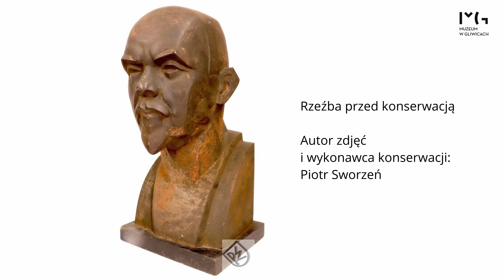Rzeźby w Muzeum w Gliwicach. Kilka słów o kolekcji i trudnej sztuce rzeźbienia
Zapraszamy do obejrzenia filmu, w którym Patrycja Gwoździewicz, kierownik Działu Sztuki i Rzemiosła Artystycznego Muzeum w Gliwicach, koordynująca ze strony Muzeum w Gliwicach realizację wystawy „Najwyższej próby! Rzeźbiarze i rzeźby 1. połowy XX w. na Górnym Śląsku”, opowiada o prezentowanych w ramach ekspozycji rzeźbach i plakietach pochodzących z kolekcji naszego muzeum.

Przygotowana wspólnie Muzeum Narodowym we Wrocławiu wystawa "Najwyższej próby...", której kuratorem jest Barbara Andruszkiewicz, to pierwsza w historii ekspozycja, w ramach której zaprezentowana została twórczość rzeźbiarska artystów działających na Górnym Śląsku w pierwszej połowie XX w., zarówno pochodzących z regionu, jak i przybyszy z dalszych stron, którzy znaleźli tu swoją drugą ojczyznę.

Wystawa prezentowana jest w Willi Caro, głównej siedzibie Muzeum w Gliwicach, od 15 października 2021 do 13 lutego 2022 roku.